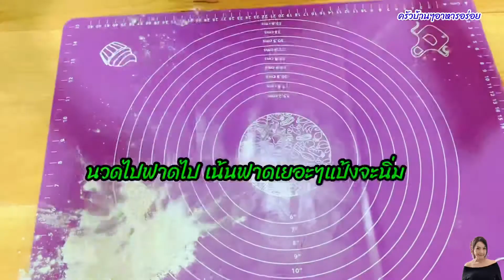606 ซาลาเปาสูตรเจ ไส้เห็ดหอม อร่อยทำง่าย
ไส้เห็ดหอมเจ
เห็ดหอมสด 300 กรัม
👉🏻ผัดเห็ดให้สุกก่อนค่อยปรุงรสชาติ พักไว้ให้เย็นสนิท

ส่วนผสมซาลาเปา
แป้งสาลี บัวแดง 250 กรัม หรือ แป้งซาลาเปา
ผงฟู 1/2 ช้อนโต๊ะ
ยีสต์ 1/2 ช้อนโต๊ะ
น้ำอุ่น 130 กรัม
ผสมทุกอย่างนวดจนเนียนเข้ากัน แบ่งทำเป็นก้อนกลมได้
8-10 ก้อน ปิดพักแป้ง 15 นาที
พักครบเวลา นำมาห่อไส้ได้เลย ห่อเสร็จวางบนกระดาษ
พักต่อจนขึ้นฟู 40-60 นาที

ก่อนนึ่งรอให้น้ำเดือดก่อนนะ ไฟกลาง นึ่ง 10 นาที